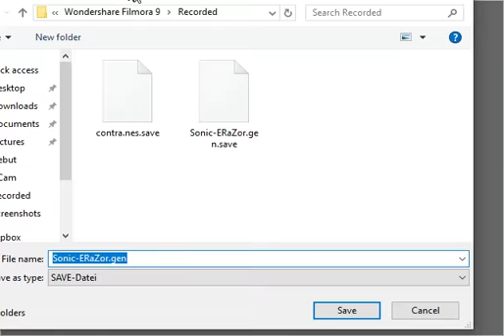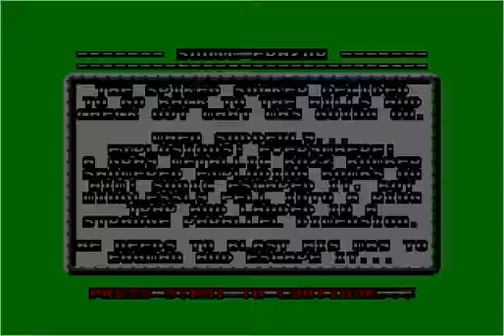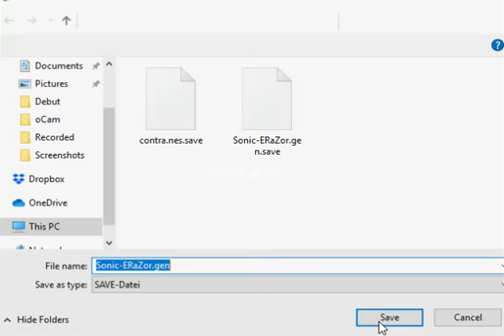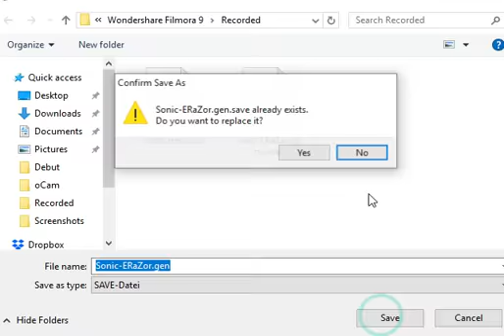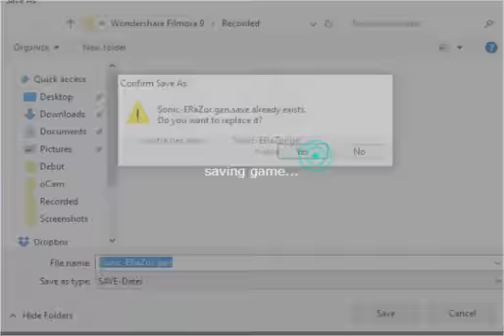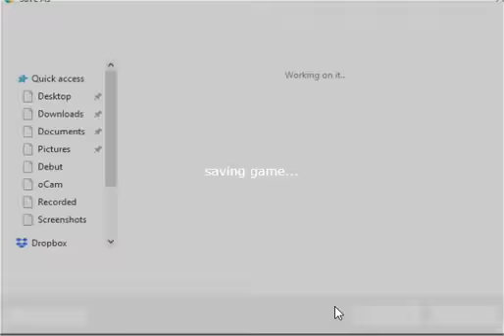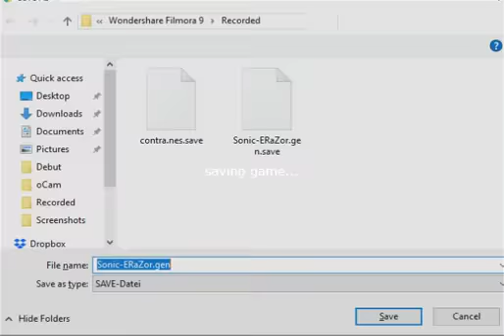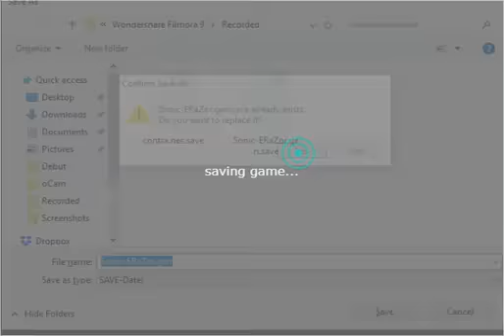Sonic ERaZor Ep. 2